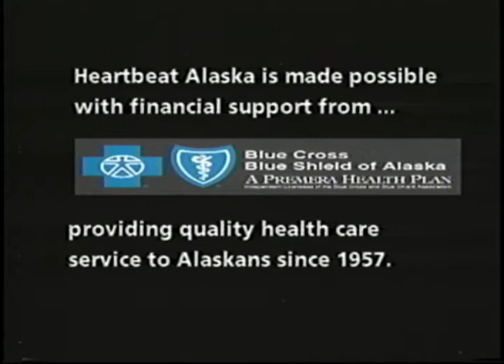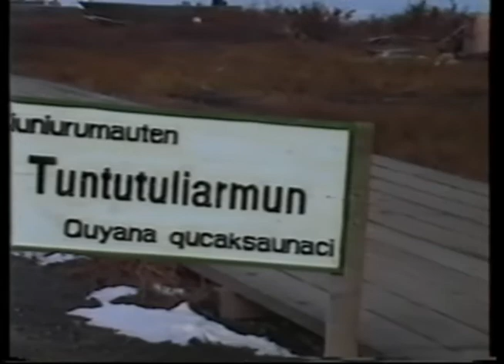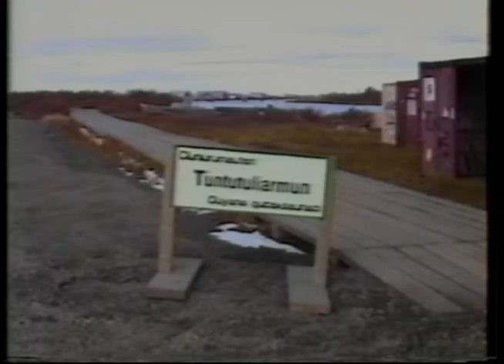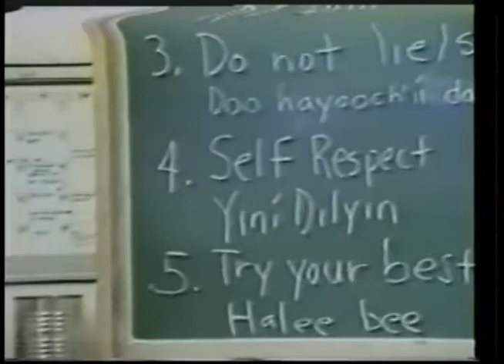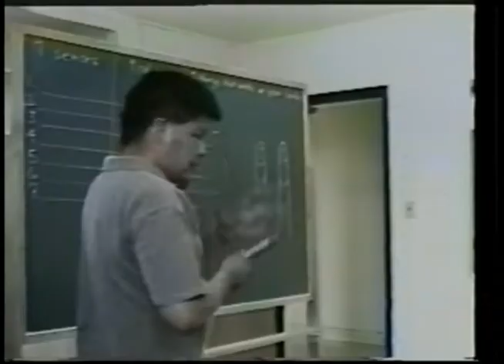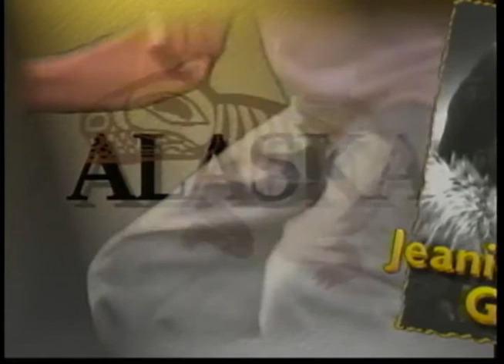Heartbeat Alaska: Episode 405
Heartbeat Alaska: Episode 405 aired on September 29, 1996, and featured Gary Fife and Julie Moncrief.

Table of contents:
+ New Boardwalk in Tuntutuliaj
+ Rock Point [Arizona] Navajo School profile
+ Qutekcak Tribe Society Powwow
+ Missing person alert: Jalynn John (Missing September 11, 1996)
+ Music video: "O Siem," Susan Aglukark